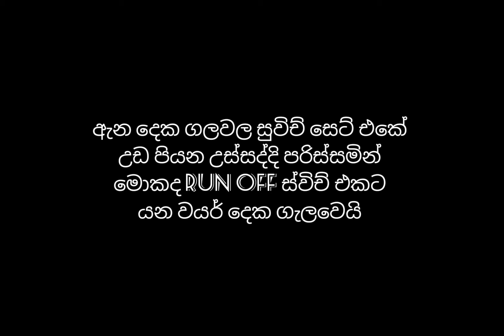Quick throttle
honda jade quick throttel